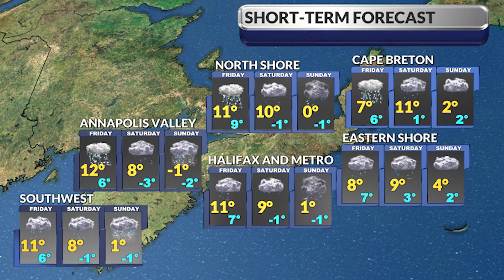SaltWire's Atlantic regional weather forecast for January 12, 2023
Saltwire's regional weather outlook for Nova Scotia, Prince Edward Island and Newfoundland and Labrador on January 12, 2023.